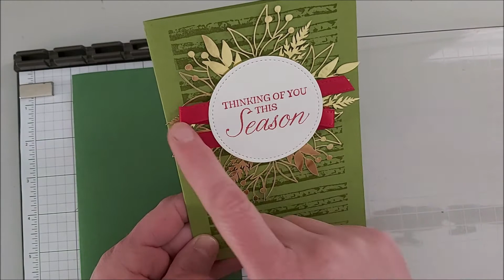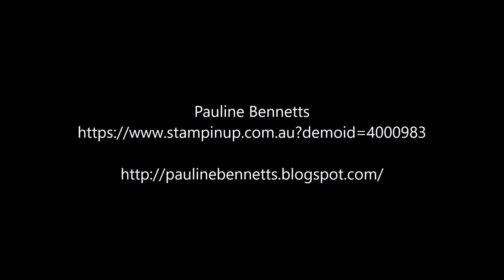Stampartus - hinge technique. Stampin' Up!